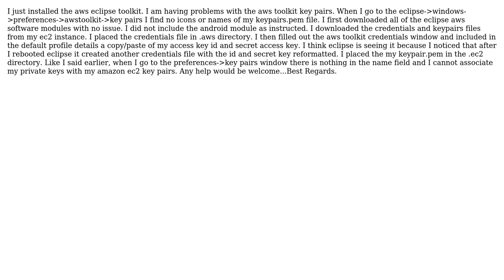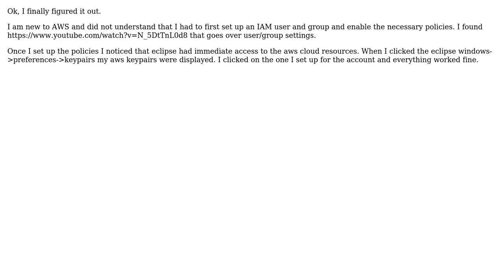aws with eclipse cannot find keypair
With thanks & praise to God, and with thanks to the many people who have made this project possible! You are responsible for your own actions.